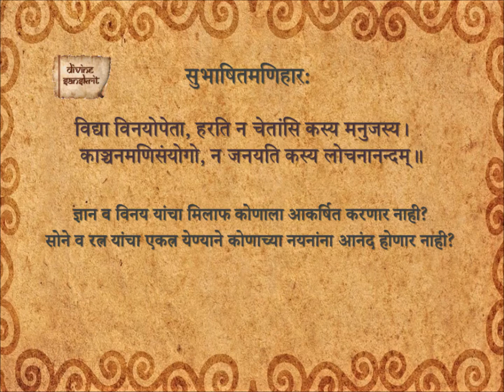Subhashita Maniharaha 366_Ma